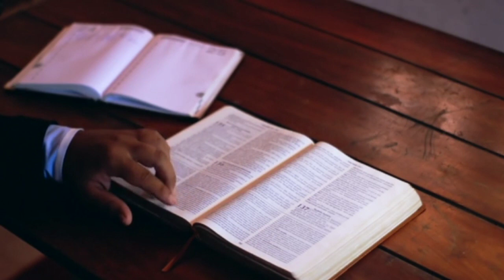82.Convencidos pero no convertidos